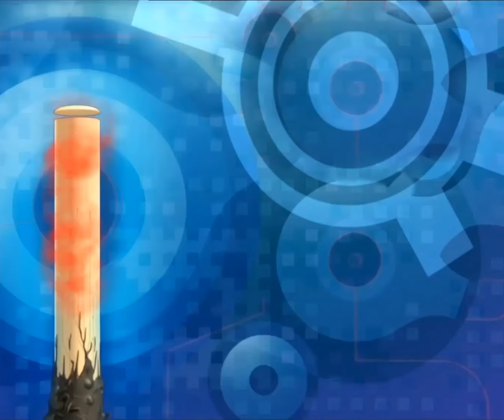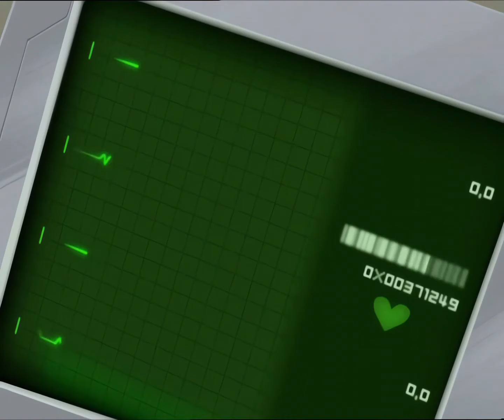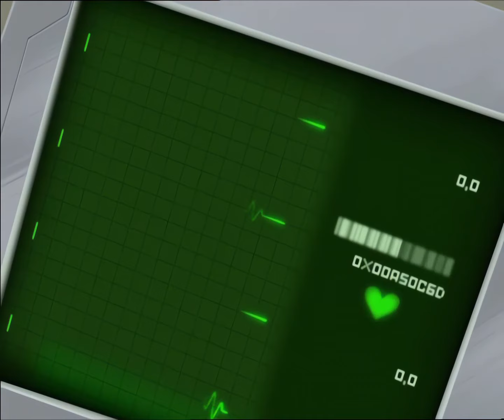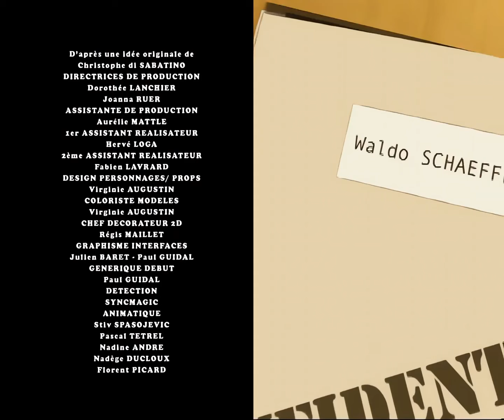Lyoko Kodu 3.Sezon 58.Bölüm - Sahtekar (1080P HD)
Her hafta sonu yeni bir bölüm.

Kanaldaki videoları yedeklemek veya kaybolmaması adına başka sitelerde paylaşabilirsiniz fakat videoların tekrar YouTube'da yüklenmesine karşıyım, ricamdır yapmayın.

NOT: Baştaki jenerik, yeni gelenler için söylüyorum, hayran coverıdır. Bu konuda Rea'ya ve zonce04'e teşekkürler.
HD bölümleri upscale yapan ve daha düzgünleştiren acedogblast'tir, ben sadece Türkçe dublajı eklemiş bulunmaktayım.
Jeneriğin müzikteki belirli kısımları Jay Extras'a aittir.